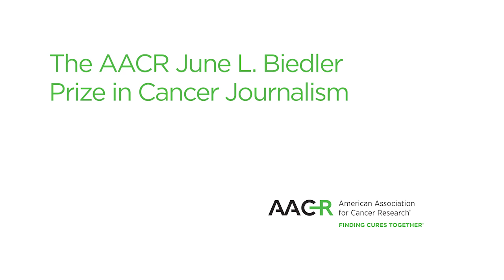2019 Biedler Prize Winner Caroline Chen of ProPublica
Learn how you can submit your best work on cancer for an opportunity to win a $5,000 award and recognition at the AACR Annual Meeting 2020 in San Diego, California.